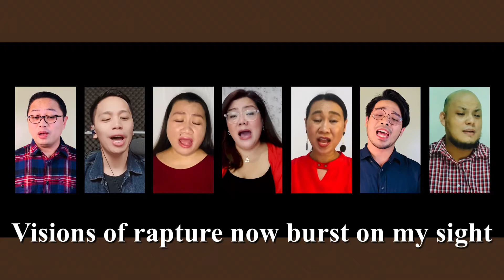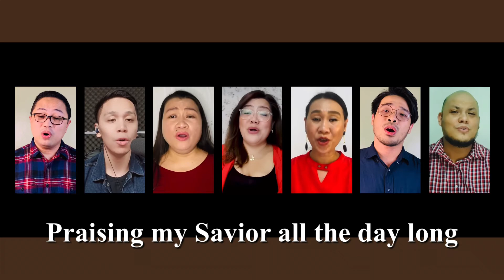BLESSED ASSURANCE, cast and musicworx (piano acc by jewpeter)